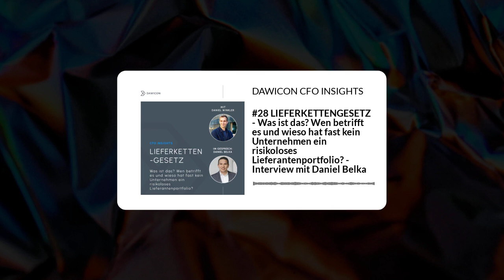DAWICON CFO INSIGHTS - #28 LIEFERKETTENGESETZ - Was ist das? Wen betrifft es und wieso hat fast...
Schon ab den 1.1.2023 haben Unternehmen mit mehr als 3.000 Mitarbeitern das sog. Lieferkettensorgfaltspflichtgesetz (LksG) oder kurz Lieferkettengesetz zu befolgen. Es enthält einen abschließenden Katalog von international anerkannten Menschenrechtsübereinkommen. Ich spreche mit Daniel Belka Managing Partner bei der Höveler Holzmann, um was es genau geht und wieso am Ende nicht nur große Unternehmen betroffen sind.